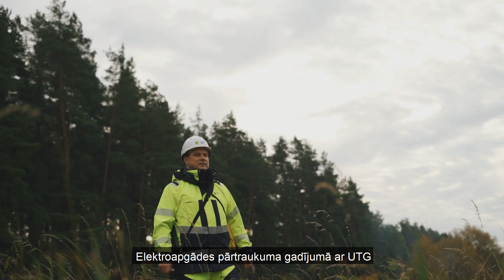Ieskats ikdienā: Utility to go (UTG) viedais rīks paaugstina darba efektivitāti